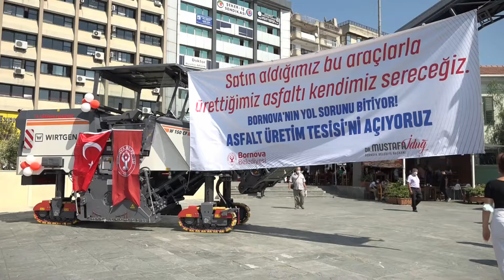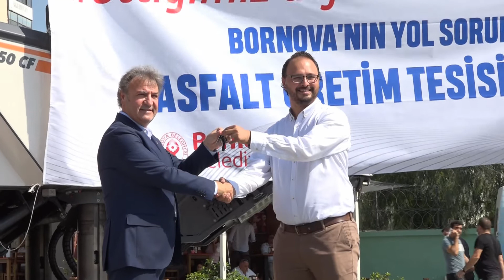Bornova’da Asfalt Üretim Tesisi için geri sayım başladı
İlçedeki yol sorunlarını kökten çözme hedefi doğrultusunda Asfalt Üretim Tesisi’ni açmaya hazırlanan Bornova Belediyesi, asfalt seriminde kullanmak üzere satın aldığı iş makinelerinin tanıtımı Bornova Cumhuriyet Meydanı’nda yaptı. Bornova Belediye Başkanı Dr. Mustafa İduğ, vatandaşların da katılımıyla gerçekleşen törende, 5 yıllık görev süresi içinde ilçedeki yol sorununu bitireceklerini söyledi.